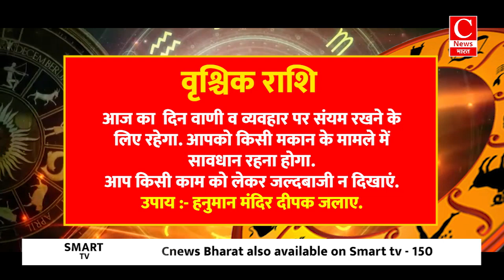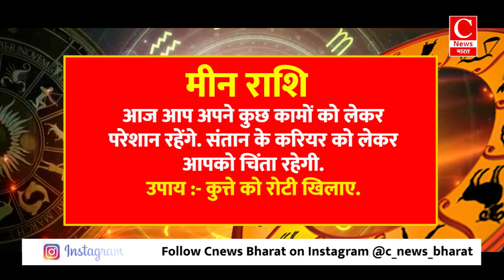Aaj ka rashifal 18 September 2024 || Aries to Pisces todays horoscope in Hindi || Cnews Bharat